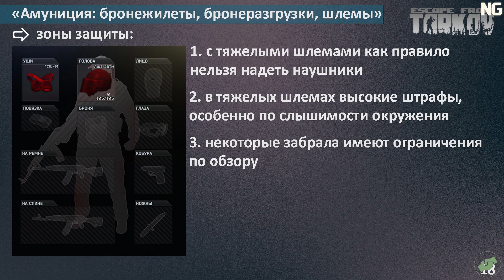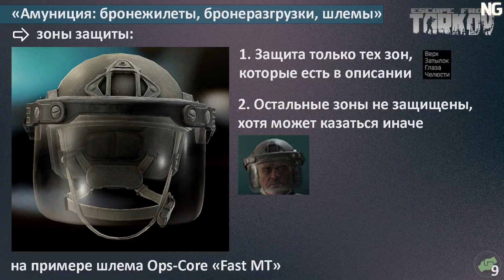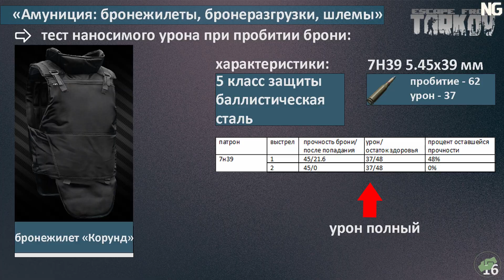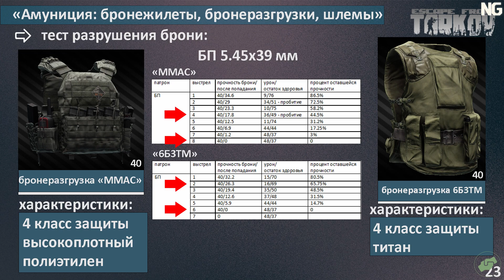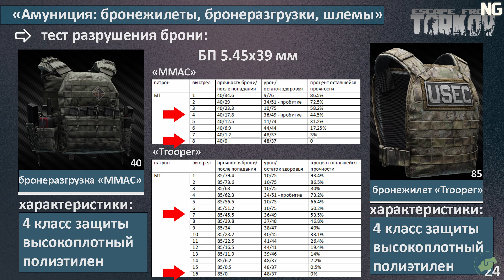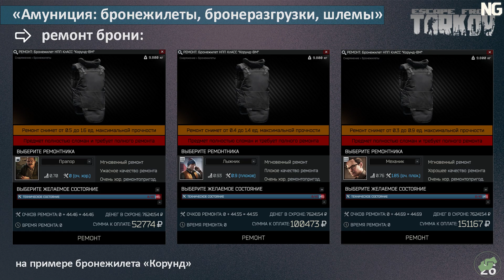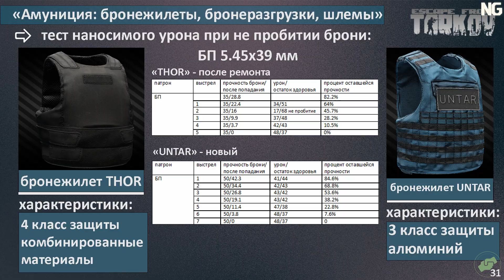Принцип работы брони в Escape from Tarkov, как все на самом деле?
В сегодняшнем видео разберем механики работы брони, какие процессы происходят при пробитии и не пробитии брони а также как наносится урон в различных вариантах и на что нужно обращать при выборе бронежилетов и бронеразгрузок.

🎵 Track Info:
Title: geneburn